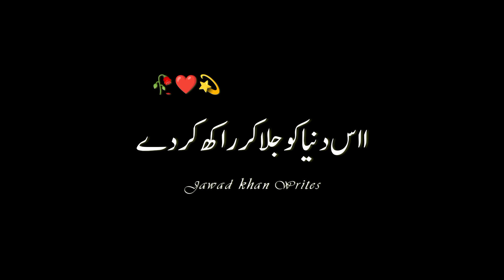Muqaddar _☝️ sad poetry status_ urdu poetry blackscreen whatsapp status_ urdu new poetry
Muqaddar _☝️ sad poetry status_ urdu poetry black
screen whatsapp status_ urdu new poetry

My 1st video upload on YouTube plz support me
love status
blackscreen status
sad status
status
whatsapp status

whatsapp status love song status feel the music
status full screen status 4k HD status good night
status good morning whatsapp status love song
status morning status feel the music whatsapp status
feel the song status new sad Hindi song status music
love status miss you dj remix status miss you song
status mood song status

whatsapp status, cute whatsapp status video, Love
whatsapp status, Heartbroken whatsapp video status,
heart touching whatsapp status video, emotional
status video, sad video, whatsapp sad status video,
whatsapp song, whatsapp emotional status, new love
Status, Heart Touchinig Status Video, Very Sad Status
Video, Sad Status, Ns creative, Ns creative Stauts,
Farrukhabad, breakup status, bewafa status, heart
Toching Status, heartbroken status, broken heart
status, New status video 2022 Romantic whatsapp
status. Love whatsapp status, cute status, New
new Punjabi sad song. Punjabi sad new sad song
Punjabi, sad song, very sad song Punjabi, Punjabi new
song,